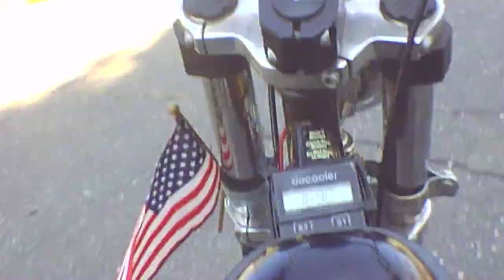Faux pro chopper ride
Trying out the backpack clip on the faux pro. 12 buck cam. Meh